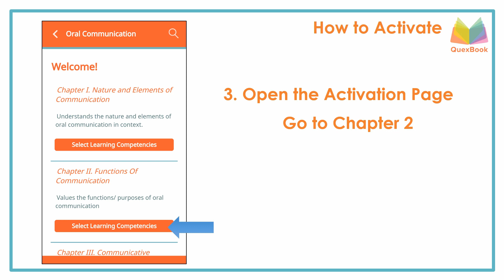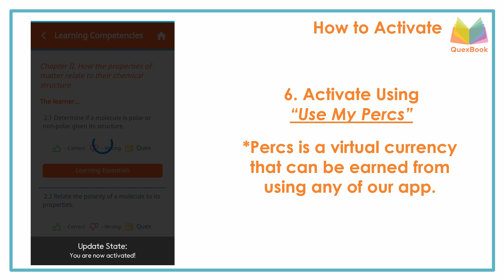How to Activate - QuexBook/QuexHub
QuexBook is an OFFLINE mobile learning material patterned after the Department of Education's K-to-12 Curriculum Guide (DepEd K to 12 CG) developed by PERCDC Learnhub. It features, Learning Essentials, Hundreds of Formative Quex (Questions with Explanations), Learner’s progress, and more.

QuexHub is a Hybrid Mobile ClassHub with a built-in QuexBook. With ClassHub, Teachers can create a mobile Class wherein Learners can join. The Learners can study the built-in QuexBook, take exams and submit results to the ClassHub. The Teachers then can monitor all Learners’ performances anytime anywhere.